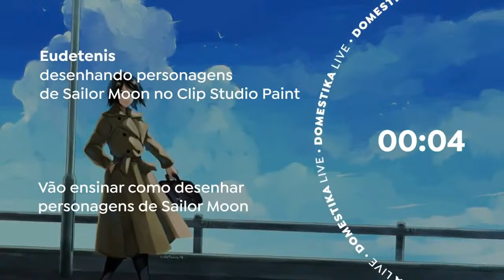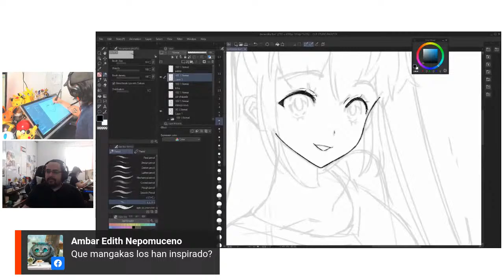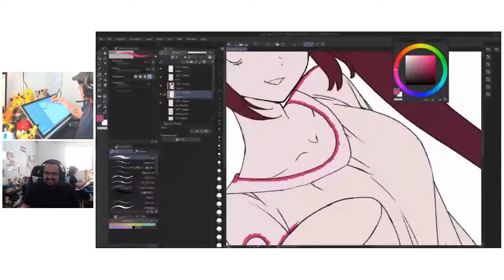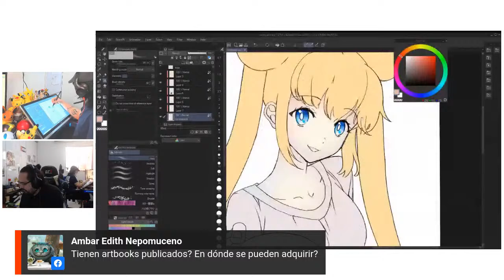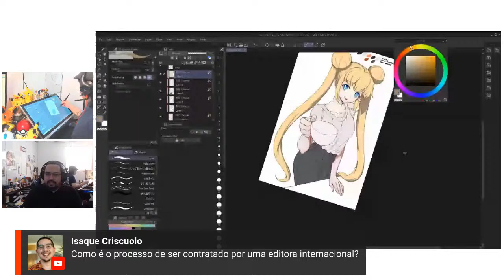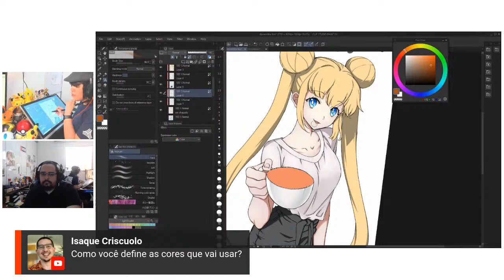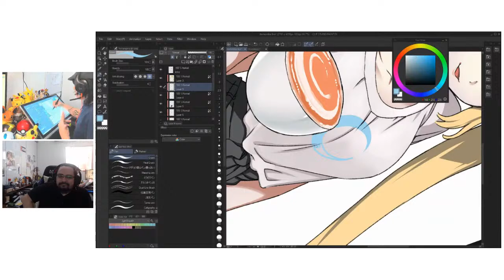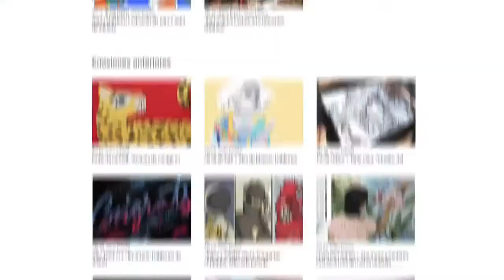LIVE | HOW TO | Desenhar personagens de Sailor Moon no Clip Studio Paint | Eudetenis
🎬 Não perca a Domestika Live com a dupla de ilustradores Eudetenis

🔥 A dupla criativa Eudetenis, formada por Paulo e Giovana, ensinará como criar personagens de Sailor Moon no software Clip Studio Paint e dará dicas para quem quer começar a trabalhar com ilustração e quadrinhos no mercado internacional, especialmente o japonês.

👇Se você tem alguma dúvida sobre como ilustrar personagens de anime, deixe suas perguntas nos comentários. Paulo e Giovana irão respondê-las ao vivo!

🎓 Saiba mais sobre o trabalho de Eudetenis, que trabalham no mercado de ilustração e quadrinhos desde 2013, conquistaram prêmios internacionais como o Silent Manga Audition 3 vezes e, atualmente, trabalham com quadrinhos para a Editora francesa Editions H2T.